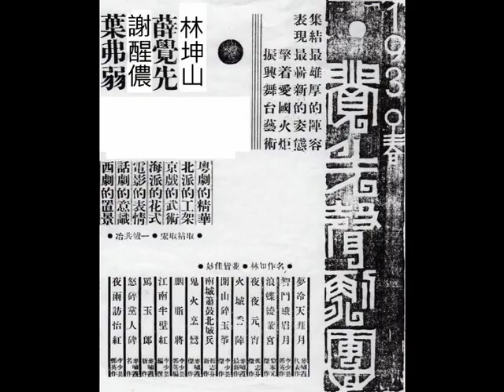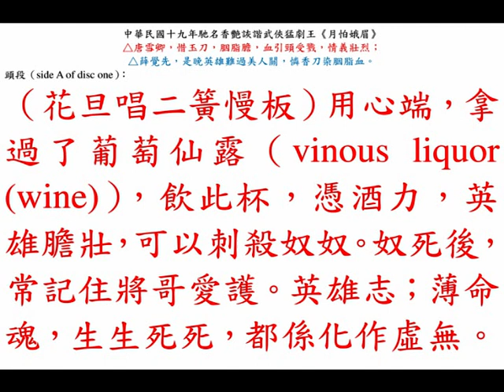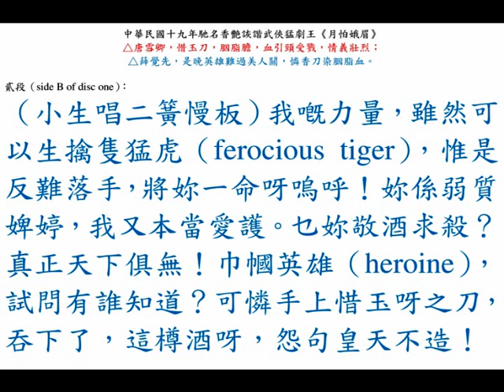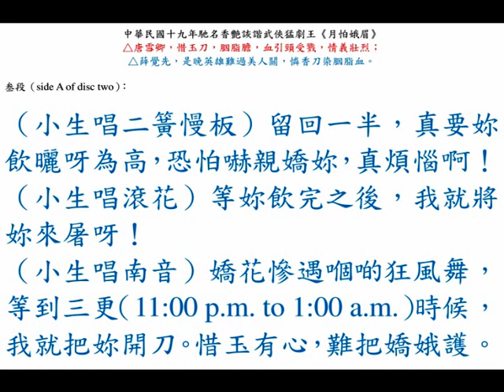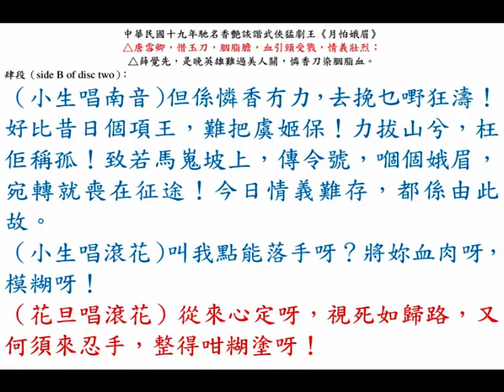薛覺先、唐雪卿《月怕娥眉》，中華民國十九年（early 1930）香艷詼諧武俠猛劇王。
◎泰國（Thailand）Reverend บอสโก（扑西哥神父）：曾經聆聽唐雪卿的舊留聲唱片，便知道清楚她由平劇（Peking opera）唱腔學起，擅用丹田，唱功也很不錯，間中以子喉（female voice）播音，已感覺勉強支撐，所以改唱平喉（male voice），她模仿「薛腔」倒有幾分神似。在廿世紀五十年代初期（early 1950s），她曾幾次參加坤班（female troupe）『女兒香劇團』的演出，亦像譚蘭卿一樣，以丑生（comedian）姿態出現，戰後雖然消失嗓音，仍喜以歌唱消遣，薛、唐倆夫婦生日，例必在「覺廬」開響局，對後起歌伶俱樂意指點，她生平的得意弟子很多，例如梁雪霏、小真真（陳皮梅親戚兼徒弟，輩份屬於徒孫）、車秀英、白雪仙、梁素琴等。戰後有林家聲、許卿卿。

◎中華民國四十四年六月廿八日，星期二（28th June, 1955, Tuesday），雲埠（Vancouver）《大漢公報》，第四版（Page 4）。
銘銘《唐雪卿生平及其「御夫術」》
    除稱她「揸婆」之外，亦叫她「羊牯婆」－－「薛氏見她外行」，給她這的「外號」，很快便流行了。但她確富有藝術天才，初期以「客串」名義，學懂《白金龍》、《璇宮艷史》、《喬小姐三氣周郎》幾齣。合灌唱片則有《白金龍》、《月怕娥眉》、《戎服傳詩》、……等。
    民國廿五年（1936），接星洲（Singapore）『邵氏公司』之聘，赴南洋各埠登臺。最後返回星洲一台，連續兩、三星期，晚晚新劇，她能勝任愉快，薛亦為之首肯，因『邵氏』與薛、唐取分份性質，薛佔總收入三成；唐佔一成，所有其他藝員薪金及舟車、膳宿、戲院等，俱由『邵氏』支付。（祇有中西音樂員的薪金，由薛氏負擔三成；私人經理衣箱女僕當然由薛、唐負責。）『邵氏』原定唐氏屬「客串」性質，每間戲院最後兩晚才登臺，不料觀眾喜歡新刺激，定票時指定要有唐氏登臺的壹晚，『邵氏』迫得要多付壹成，請她登臺，弄到她加緊練習，最受歡迎是《白金龍》，許多「埠仔」因全院滿座，寧願企立觀看，照付券價，當時習慣很少「翻點」，極其量一臺戲演兩晚，看情形連續三、四晚，亦不愁不「頂櫳（full house）」。收入當更有可觀，這次南遊有段小插曲。
    唐雪卿與薛覺先初度合作的『非非公司』出品《浪蝶》。〔尚是默片時代〕因為用「章非」名字，雖有許多人認識是薛覺先，同時喜愛粵劇的婦女界。

◎香艷詼諧武俠猛劇王《月怕娥眉》
（丑生飾演）殺妻；妻子（二幫花旦飾演）騙死；唐雪卿節烈堪嘉。
△丑生，哭祭亡妻（二幫花旦飾演），哭到擊心揕肺，唱做詼諧。
△唐雪卿，惜玉刀，胭脂膽，血引頸受戮，情義壯烈。
△薛覺先，是晚英雄難過美人關，憐香刀染胭脂血。

◎中華民國十九年馳名香艷詼諧武俠猛劇王《月怕娥眉》，薛覺先、唐雪卿合唱。
頭段（side A of disc one）：
（花旦唱二簧慢板）用心端，拿過了葡萄仙露（vinous liquor (wine)），飲此杯，憑酒力，英雄膽壯，可以刺殺奴奴。奴死後，常記住將哥愛護。英雄志；薄命魂，生生死死，都係化作虛無。
貳段（side B of disc one）：
（小生唱二簧慢板）我嘅力量，雖然可以生擒隻猛虎（ferocious tiger），惟是反難落手，將妳一命呀嗚呼！妳係弱質婢婷，我又本當愛護。乜妳敬酒求殺？真正天下俱無！巾幗英雄（heroine），試問有誰知道？可憐手上惜玉呀之刀，吞下了，這樽酒呀，怨句皇天不造！
叁段（side A of disc two）：
（小生唱二簧慢板）留回一半，真要妳飲曬呀為高，恐怕嚇親嬌妳，真煩惱啊！
（小生唱滾花）等妳飲完之後，我就將妳來屠呀！
（小生唱南音）嬌花慘遇嗰啲狂風舞，等到三更（11:00 p.m. to 1:00 a.m.）時候，我就把妳開刀。惜玉有心，難把嬌娥護。
肆段（side B of disc two）：
（小生唱南音）但係憐香冇力，去挽乜嘢狂濤！好比昔日個項王，難把虞姬保！力拔山兮，枉佢稱孤！致若馬嵬坡上，傳令號，嗰個娥眉，宛轉就喪在征途！今日情義難存，都係由此故。
（小生唱滾花）叫我點能落手呀？將妳血肉呀，模糊呀！
（花旦唱滾花）從來心定呀，視死如歸路，又何須來忍手，整得咁糊塗呀！